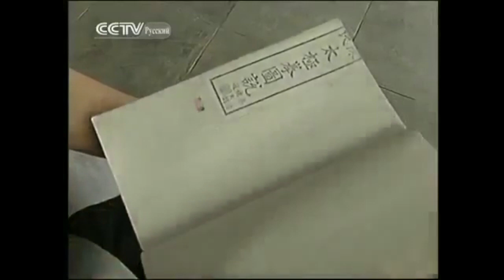Боевое искусство тайцзицюань семьи Чэнь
Тайцзицюань семьи Чэнь линии мастера Чэнь Чжэнлэя в России
Групповые и индивидуальные занятия в Таганроге и Ростове-на-Дону, онлайн-обучение и семинары по всей России